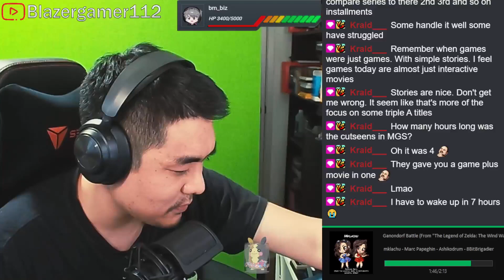2023 discussion plans (Just Chatting)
Winding down after playing DQM where I discuss what my final streams of this year are gonna be

Streamed on December 8, 2023.